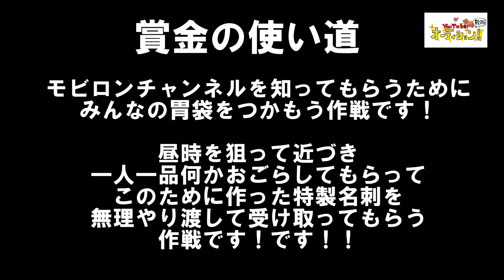岐阜県奥美濃【ダイナランド】へ優勝賞金の受け取りに行ってきました！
12月18日ダイナランドへ優勝賞金を受け取りにいってきましたー！
今日の動画は賞金の使い道のお話です。
二人のメタボを前にイケシン君もどっちがモビロンかわからないのには笑ったね～　きっとトミーと車の中でメタボの方やで分かるやろｗって話してたと予想！
次回はスノボ動画上げる予定でーす！